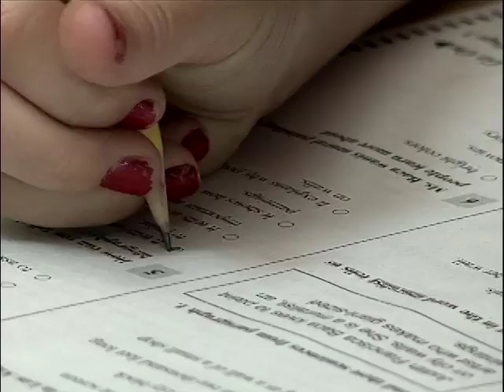Here's to the Students! SOS 2012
Lets give our students the education a democratic society requires!  In 2011 thousands gathered for the Save Our Schools March and Rally.  This August 3-5  parents, teachers,and education advocates are coming back to Washington DC for the People's Education Convention to continue to speak out focusing on
*defense of public education against privatization, vouchers, privately-run charters and "turnarounds"
 *opposition to massive and arbitrary school closings, especially in underserved communities
*opposition to overuse of high-stakes standardized testing, including use of test scores to evaluate teachers
*defense of teachers and their collective-bargaining rights, and opposition to the current assault on teacher and other public employee unions
*support of equity issues and alleviation of poverty as essential to improving schools and student learning

Credits:
Written by Anthony Cody, Edited by Tom Valens, Narrated by Jim Griffiths
Photos- "One Room School" edited by Raymond Bial, "The Story of American Public Education," edited by Sarah Mondale, Central Park East School, Phoebe Ferguson

Film:  "To Make A Difference" and "August to June: Bringing Life to School," by Tom Valens,  "Lessons From the Real World" by Bob Gliner.